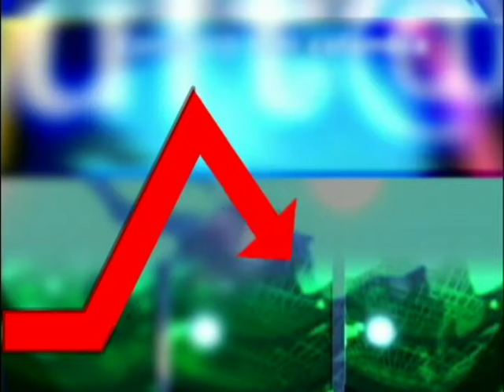Ya empiezan candidatos a puntear en las encuestas todo aqui en LA CAMPANA LUNES 24 AGOSTO 2015